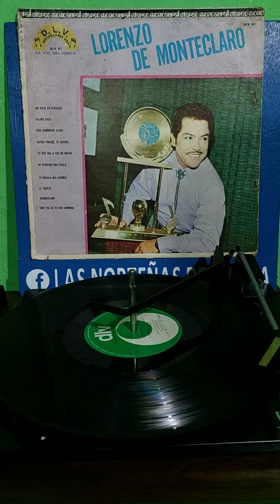lorenzo de monteclaro e perdido una perla